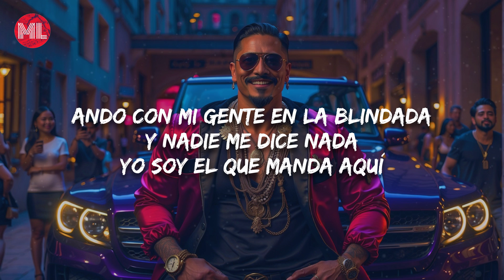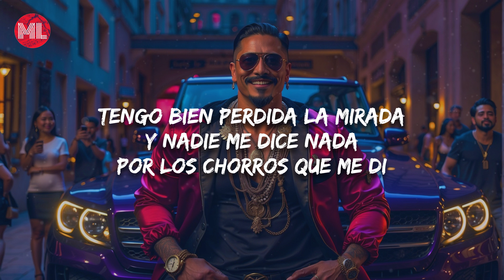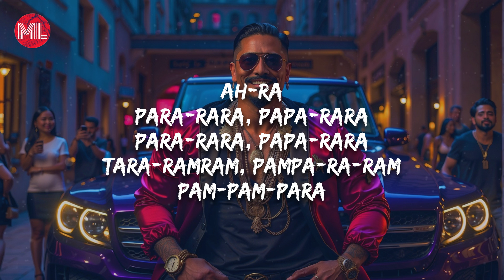Maluma, Octavio Cuadras, Grupo Marca Registrada - BLING BLING (Letra / Lyrics)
Letra de "BLING BLING":

Maluma, baby, mi amor
Ando con mi gente en la blindada
Y nadie me dice nada
Yo soy el que manda aquí
Miro muchas caras asustadas
¿Será mi lanzagranadas?
Soy el rey de Medellín

Yo soy así
De lejo' brilla mi bling-bling
Me prendo un Phillie porque sí
Las chimbas ponen "GPI", y solo sé
Que soy así
Solas se montan en el Jeep
Pa' las dunitas voy el fin
Solo me voy a divertir
Y solo sé

Ah-ra
Para-rara, papa-rara
Para-rara, papa-rara
Tara-ramram, pampa-ra-ram
Pam-pam-para
Y ahí pa' que se cuadre, compa Maluma, ¡yayay!
Y que siga la magia, viejones (Jajaja)
Y así suena la Marca Registrada, compa Octavio cuadras, viejo

Tengo bien perdida la mirada
Por los chorros que me di
Las morras le piden a la banda
Un corrido 'e Peso Pluma
O un despecho de Carín

Y soy así
Yo soy el que reparte el cheese
Pa' los negocios soy el king
Las pacas son de Benjamín, y solo sé
Que soy así
Diez carros van atrás de mí
Al frente va la Wagon-G
Me ven y dicen "OMG", y solo sé
Que soy así
Que soy así
Y solo sé

Ah-ra
Para-rara, papa-rara
Para-rara, papa-rara
Tara-ramram, pampa-ra-ram
Pam-pam-para

Y una vez más, México y Colombia
Maluma, ba-ba-ba-baby
Puros corridos felices, viejo, ¡yayay!